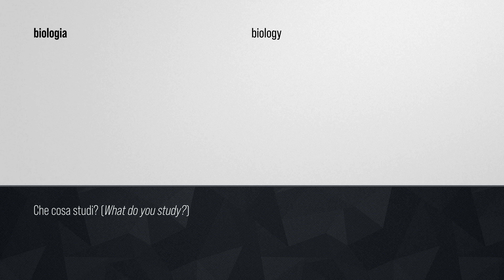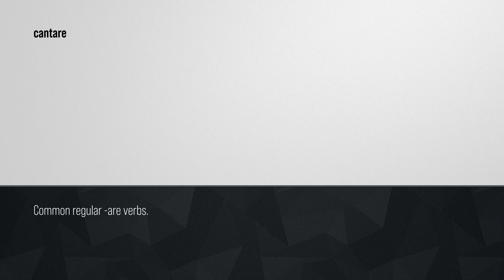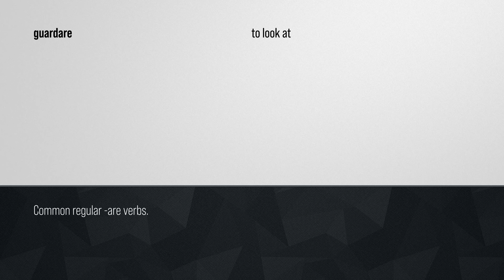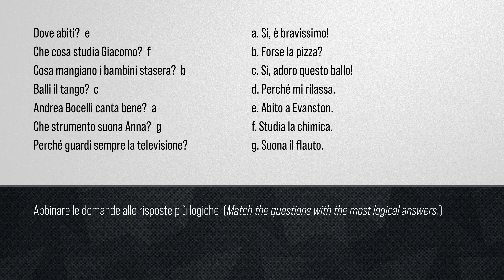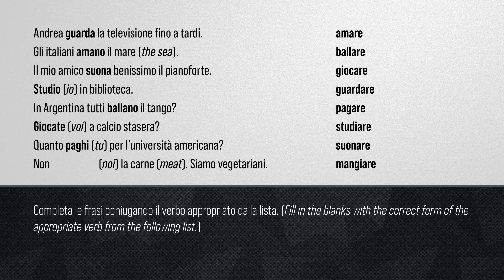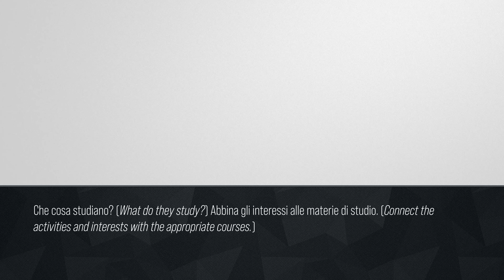Italian For Beginners #05 | Regular Verbs - Part 01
Learn Italian quickly and effectively with free lessons. In just minutes, you’ll start memorizing core Italian words, form sentences, learn to speak Italian phrases, and take part in conversations.

00:00 Video Intro
00:13 Che Cosa Studi? - Theory
00:58 Conjugations of Regular -are Verbs - Theory
01:33 Common Regular -are Verbs - Theory
02:25 Match the Questions - Practice
03:30 Choose the Correct Verbs - Practice
04:28 Write the Questions - Practice
05:17 Connect the Activities - Practice
05:48 Video Outro

If you truly want to learn Italian, you need the best tools to take you there. You may have watched a few online videos and played around with language apps on your phone, but now you’re running in circles. If you want to make real progress, you need a real Italian-learning course. Learning a new language is stimulating and fun, and will open the door to a new world. This channel will reinforce fundamental knowledge of Italian so that learners can enter that world with confidence.